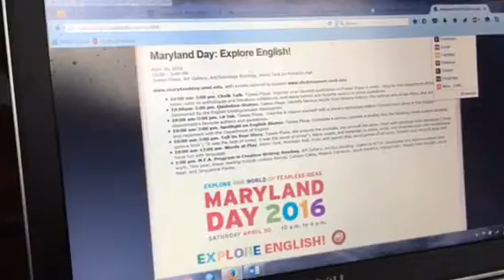Depts focus on words, pix @ MD Day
UMd Communication, English departments feature power and play of words and visuals for thousands of visitors to College Park campus Saturday, April 30, 2016.